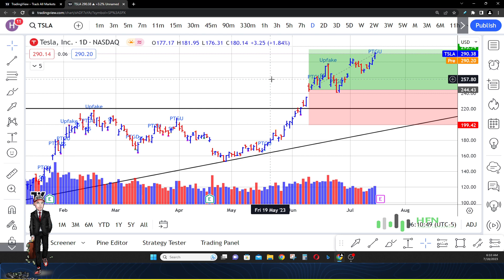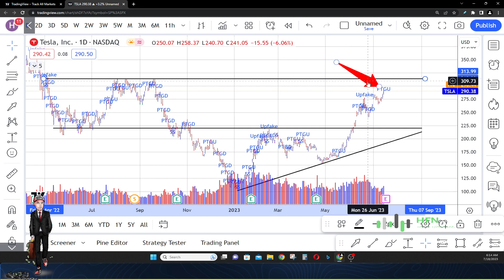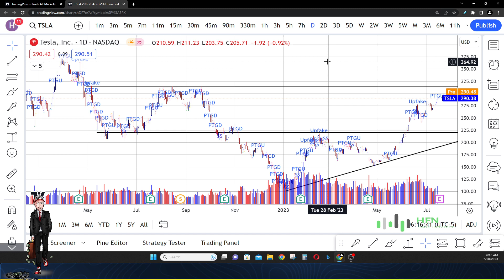Tesla Stock Prediction - Price Target Hit. Here's Why TSLA Stock Still Has A Buy Rating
Tesla stock prediction.  Here's why TSLA stock still has a buy rating.